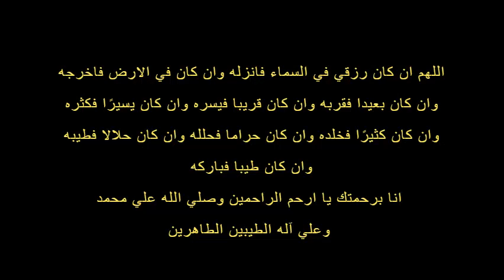نصيحه عن لقاح كورونا / دع الخلق للخالق/ نقد بناء وليس نقد هدام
حملة_ وصولي_#5000_#مشترك هجووووووم يا وحوووووووووش
Family games life - حمدى ووفاء مع يحيي